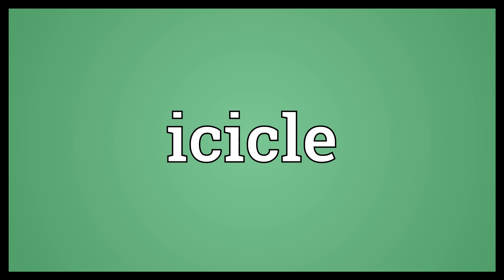Icicle Meaning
Video shows what icicle means. A spear-shape of ice..  Icicle Meaning. How to pronounce, definition audio dictionary. How to say icicle. Powered by MaryTTS, Wiktionary